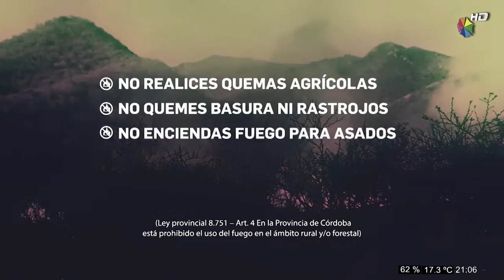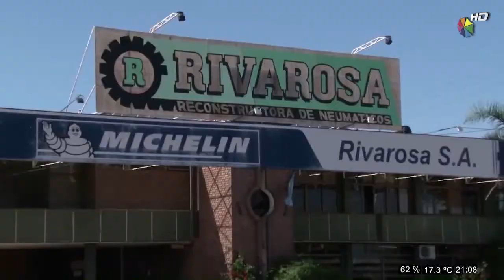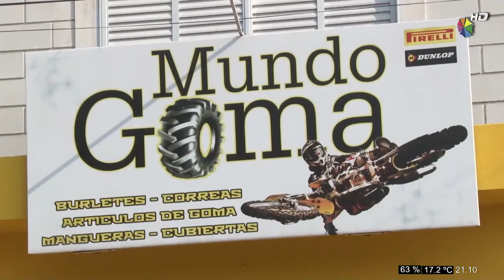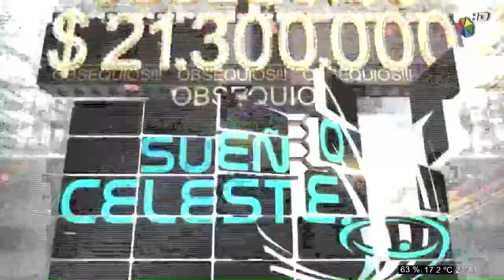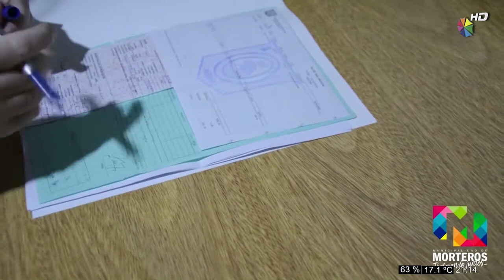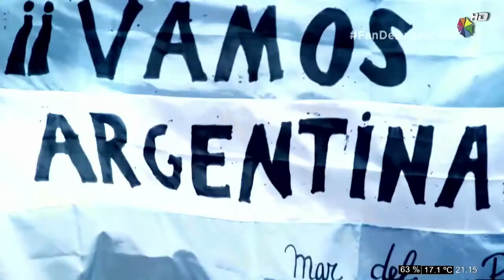C50 Sports 19-06-2018.mp4